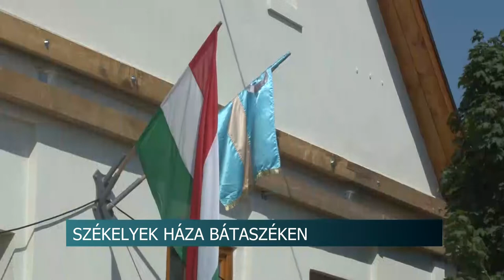20210816 hirado szekely haz atado